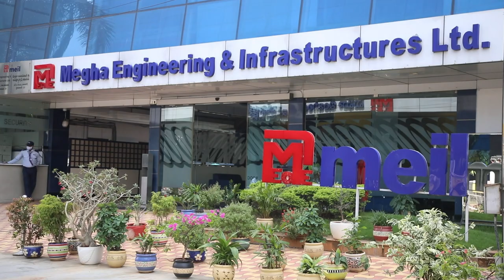The separation solution in oil and gas industry Degaser || MEIL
Degaser is a major part of the mud system in the land drilling rig to remove all entrained gases from drilling mud, including H2S and corrosive oxygen.

After the drilling of the oil well, all mud and sand particles will reach to mud system, then the Degaser separates the gases from mud particles and operates the drilling system smoothly.

The other function of Degaser in the oil industry is to remove dissolved gases from a produced water stream as part of the water clean up process prior to its disposal.

Elgin, which is a famous degaser manufacturing company in the world provides separation solutions in the oil and gas industry.

MEIL is manufacturing the oil drilling rigs for ONGC in India to mitigate the energy needs of the country under Make in India and Atmanirbhar Bharat initiatives.